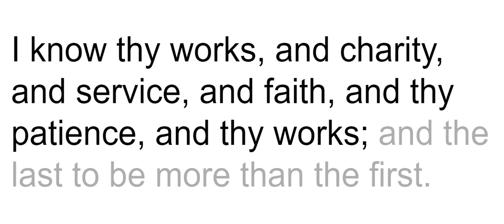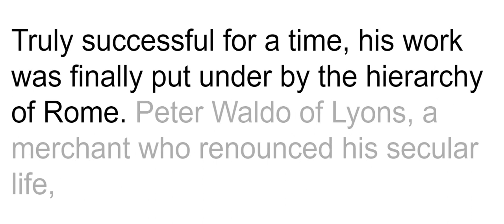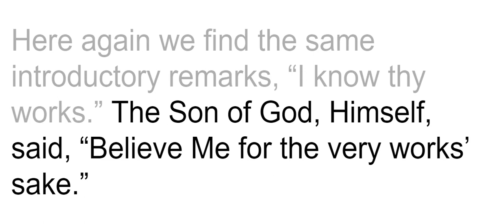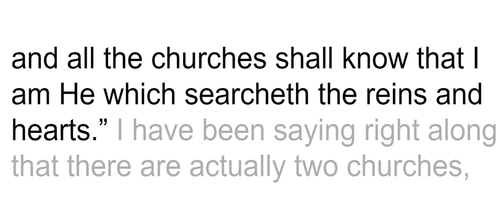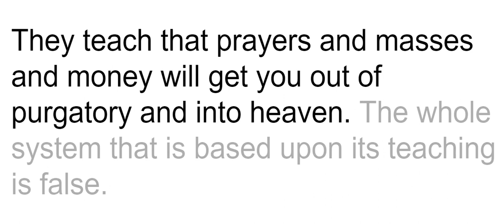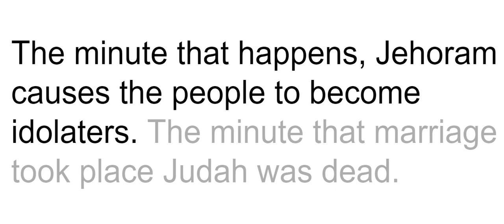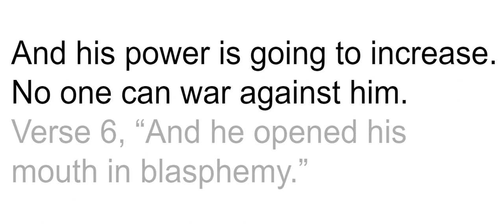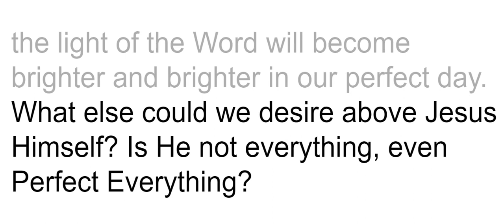The Mark of the Beast II - Explanation by a prophet of God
While this is a reading from the Thyatirean Church Age, it is unbelievably telling of the Mark of the Beast and where it continued from the Dark Ages right on up until now, when it is about to repeat EXPONENTIALLY.  The path is clear and the trap is all but sprang.

"Come out of her My People" was never more important and urgent than now!  Get out, before it's too late!!!   Come into Jesus Christ, and Him alone, or  be cast into the Great Tribulation.